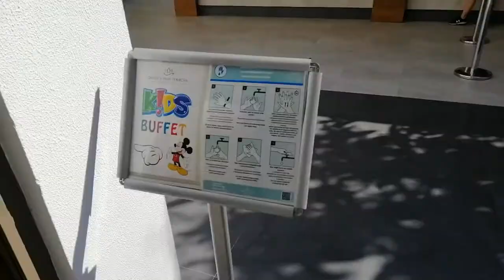Queen's Park Tekirova Resort & Spa 5* - Kids club and Kids buffet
Июль 2021